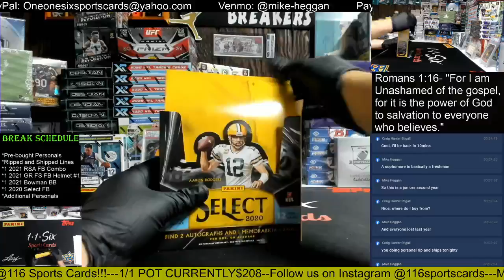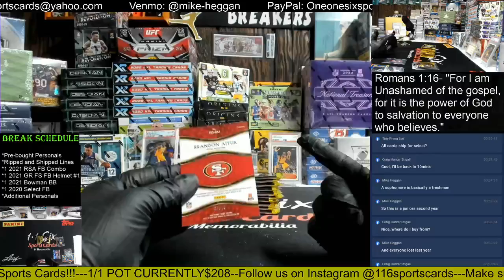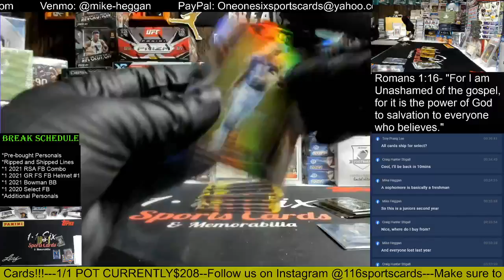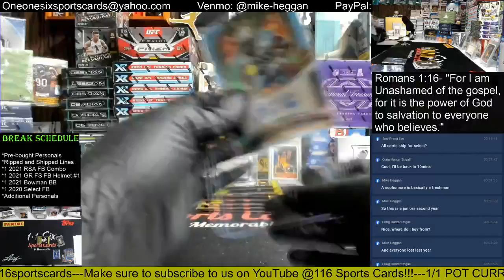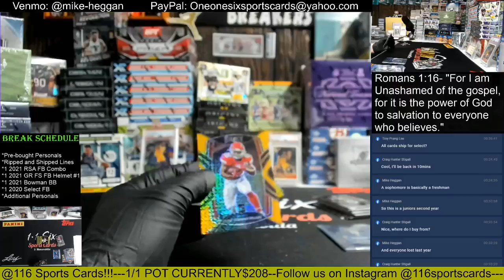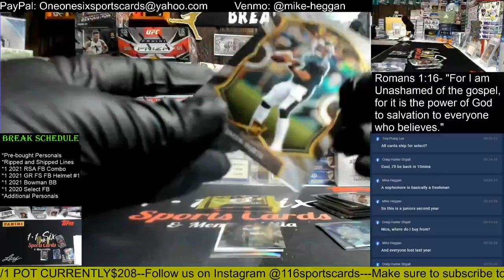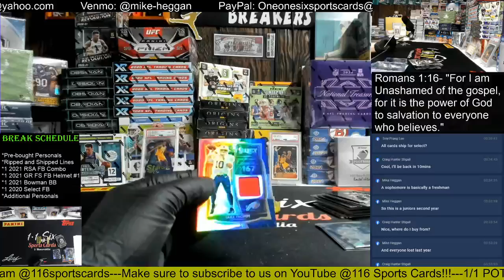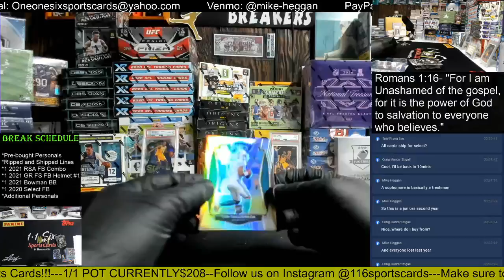2020 Select Football 1 Box Group Break!!!!!